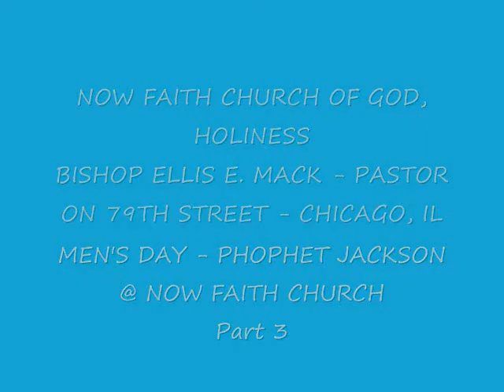Prophet Jackson - A Real Friend Will Warn You..And Tell You The Truth!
Now Faith Church of God Holiness (OLM#6)
Ephesians 5:25 Husbands, love your wives, even as Christ also loved the church, and gave himself for it;